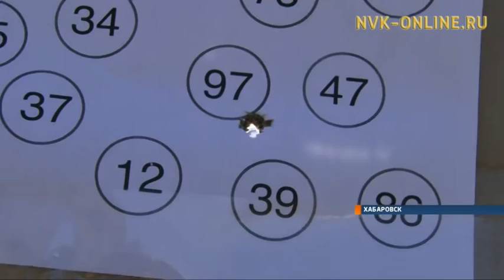В Хабаровске прошел чемпионат ДФО по стрельбе из снайперской винтовки «Золотая Пуля»